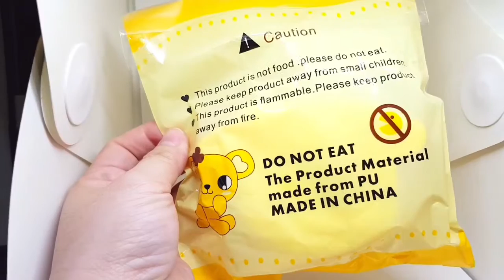Squishy Lovely Dog - Bread